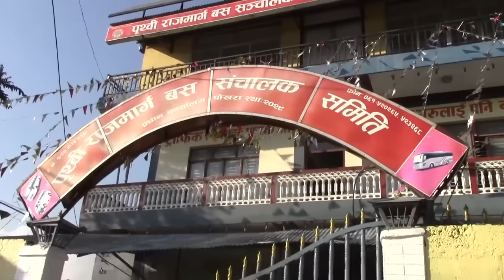prithvi rajmarga bus